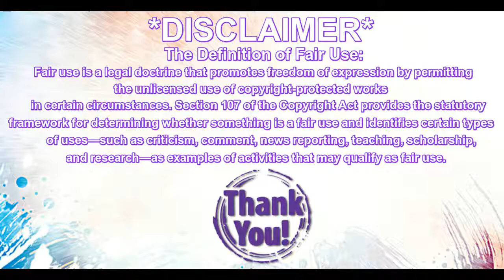Denma Reacts: Funny Wolves!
Are these wolves too cute or too funny?

Do you have any recommendations for funny animal fail videos?
XOXO,
Denma

Here's some of my contact links for you internet savvy peeps:
World of Warcraft: Denma-Dizzykat#1819  LazyNPC-Lita#1412